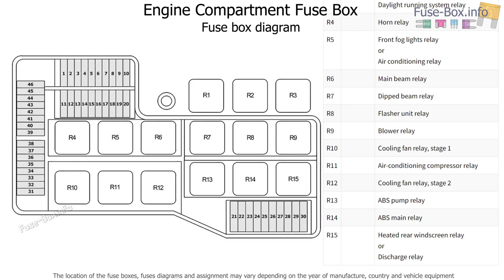Fuse box location and diagrams: BMW Z3 (1996-2002)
Fuse box diagrams (location and assignment of electrical fuses and relays) BMW Z3 (E36; 1996, 1997, 1998, 1999, 2000, 2001, 2002).